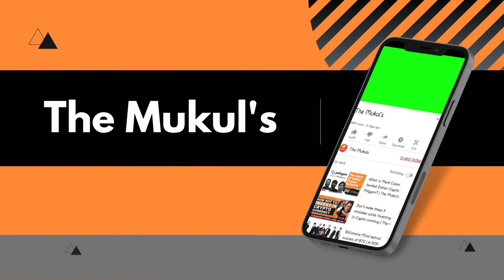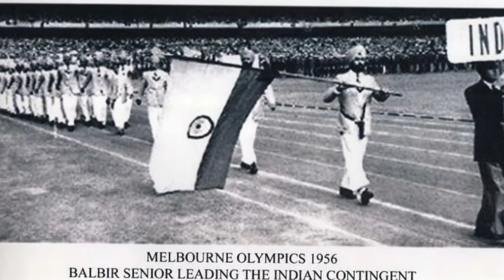When Milkha Singh became Asia's Fastest Man | The Mukul's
In dedication to the the great life of Milkha Singh, in this video today, we'll learn that story of perseverance and hard work that inspires everyone.

After not so good participation in 1956 Melbourne Olympics, how Milkha Singh came back in 1958 and made national and international Records.

And, how after defeating Pakistan's fastest man Abdul Khaliq, Milkha Singh became Asia's Fastest Man in 1958 Tokyo Asian Games

I am  Mukul and Welcome to The Mukul's.
I have interests in Business, Entrepreneurship, Ideas, Business Practices and much more.
That's why I've made this channel to put forward the content that will help you and make you aware of latest knowledge.